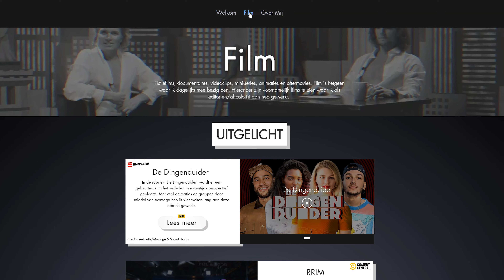The Making Of 'Niet Onsterfellijk' | Behind the Scenes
Het album ‘Tony Hawk Muziek ’ is nu overal te horen.

Stand-up? Check Ruud Smulders 2!

Idee: Ruud Smulders & Jeroen Kolkman
Camera: Doron Tempert
Edit & Color grading: Jesse Loef
VFX: Jeroen Kolkman
Muziek: Mick Spek, Alex van der Spek
Mix & Master: JB Sounddesign
Productie: Zepha van Beckum
Tweede camera: Thomas de Wit
Visagie: Laura de Waard

Interview opnames: Xippe Hendrikx
behind the scenes camera: Thomas de Wit

Wil je weten wanneer ik speel? Check mijn agenda op

Welkom op Ruud Smulders.  Hét YouTube kanaal voor absurde content van Ruud Smulders. Iedere donderdag een nieuwe video! Kan jij leven zonder zonlicht?

Ruud Smulders; waar vloggen, comedy, hiphop en power-acting bij elkaar komen.

Check ook mijn vorige albums. ‘De Melancholische(re)’ op en ‘De Tragikomische EP’ op

Nou lieverds, super bedankt weer voor het kijken en de likes. Absurd!